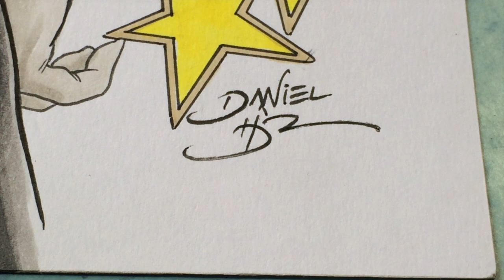Making of WONDER WOMAN | Daniel HDR Art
Wonder Woman commission, by Daniel HDR